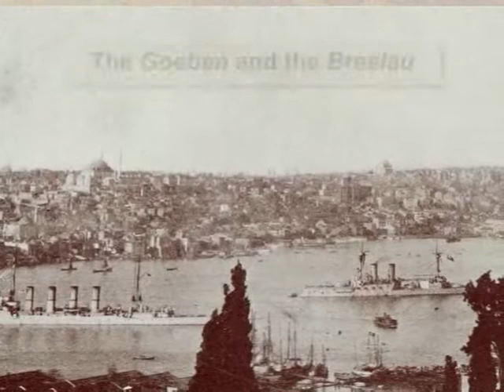WWI Lectures: 011 The Southern Fronts